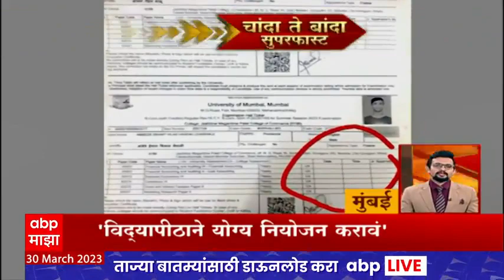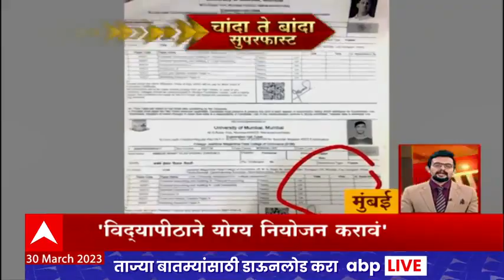Chanda Te Banda : चांदा ते बांदा बातम्यांचे सुपरफास्ट अपडेट्स : 30 मार्च 2023 : ABP Majha